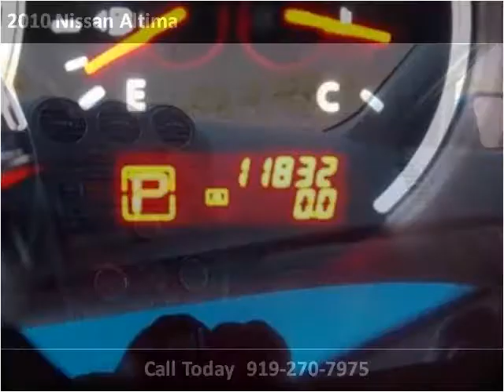2010 Nissan Altima available from Matthew's Motors Inc.